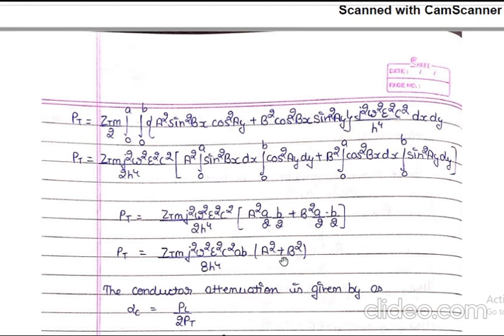Conductor Attenuation in Rectangular waveguide in TM Mode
Conductor Attenuation in Rectangular waveguide in TM Mode, Power Transmitted, Power Loss, Conductor attenuation